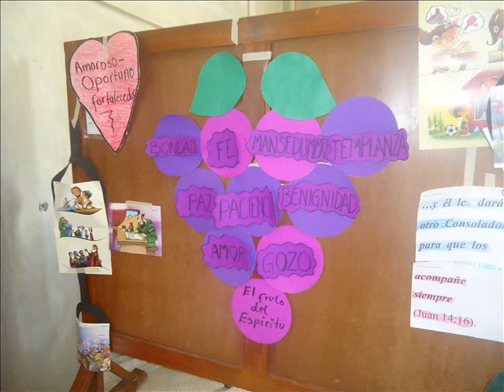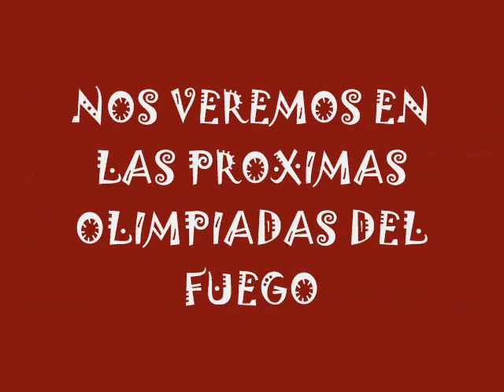ebdv las olimpiadas del fuego ::: ShekinaH ::: Oaxaca